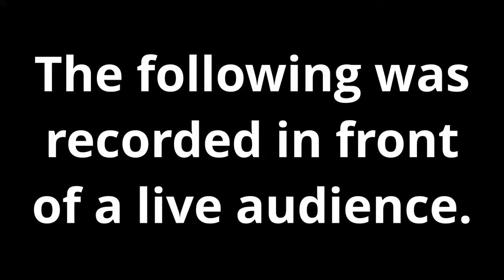[PC] Rescuing Ada - LP: Resident Evil 2 | Leon Ep 15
I played the original back when it was on PS1.  Lets see how much I remember and what has changed!

Resident Evil 2 is a survival horror game developed and published by Capcom.
Initial release date: January 11, 2019
Developer: Capcom
Platform: PlayStation 4, Xbox One, Microsoft Windows

Avatar and Artwork
The majority of the artwork for SyloKat Gaming has been done in house.  However, shoutout to Multie Player who designed my avatar.  You can find her at these locations: